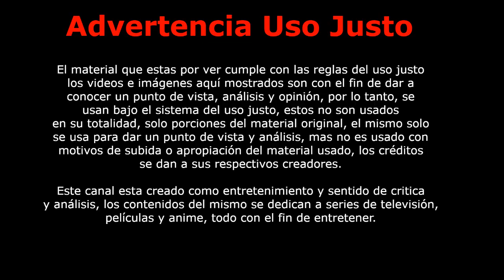Enola Holmes / Netflix / En la Opinión de PhilElMago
Todos los videos y parodias dentro del canal se hacen con el afán de entretener. El material usado en las ediciones cuenta con protección de sus autores, además del uso justo del mismo; es usado para hacer análisis, crítica y opinión, todo conforme a la regla del uso justo.

Producción y Edición de Vídeo: Phil el Mago
Análisis de: Phil el Mago
Gracias a: Los Suscriptores y Miembros del Canal